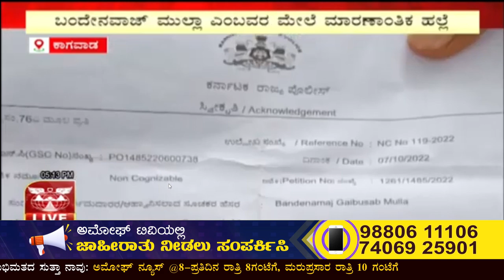KAGAVADA : BELAGAVI ಜಿಲ್ಲೆ ಕಾಗವಾಡ ತಾಲೂಕಿನಲ್ಲಿ ಶಾಸಕ SHRIMANTA PATIL ಬೆಂಬಲಿಗರ ವರ್ತನೆ | AMOGGH TV